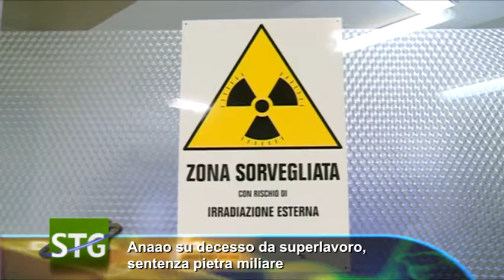Anaao su decesso da superlavoro, sentenza pietra miliare ...